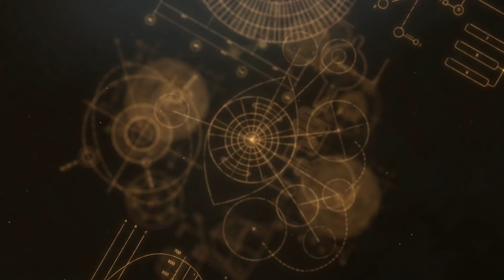LES VIRADES DE L'ESPOIR LES ECOLES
VIRADES DE L'ESPOIR
QUAND LES ECOLES DANSES